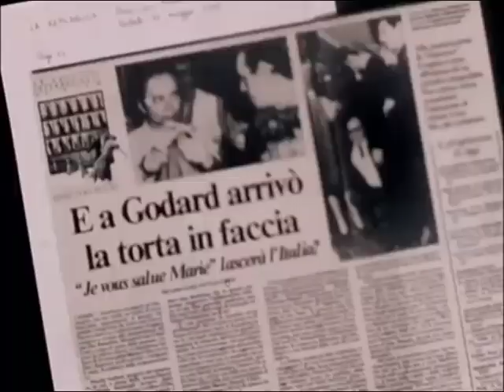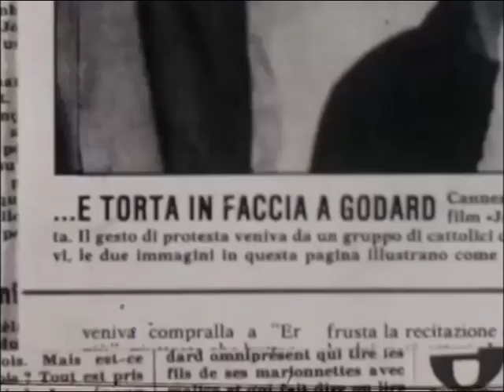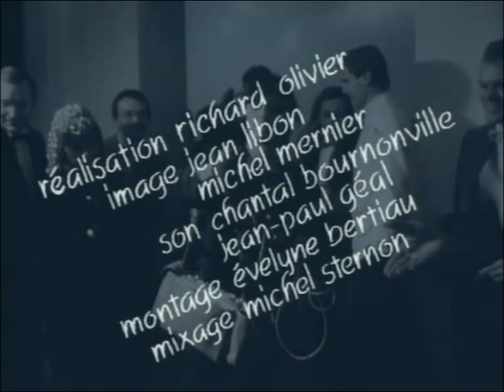Strip-tease - La croisade pâtissière de Georges le Gloupier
ll y a un terroriste belge qui court toujours : c'est Le Gloupier. Responsable de plusieurs attentats pâtissiers, il a balancé des tartes à la crème à la tête de Jean-Luc Godard, de BHL et de bien d'autres. Strip-tease l'a débusqué. Réjouissant.

Année : 1987

Réalisation : Richard Olivier
Image : Jean Libon et Michel Mernier
Son : Chantal Bournonville et Jean-Paul Géal
Montage : Evelyne Bertiau
Mixage : Michel Sternon